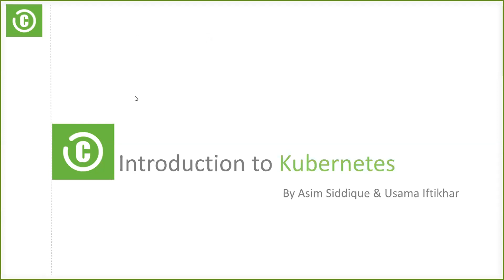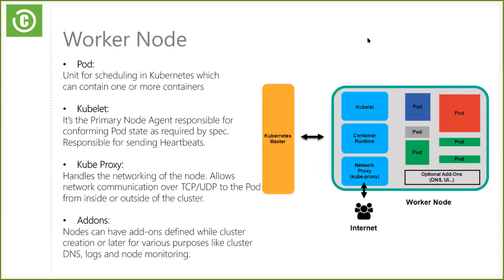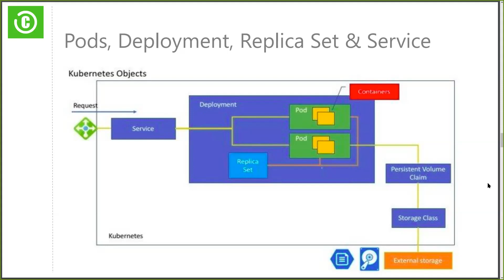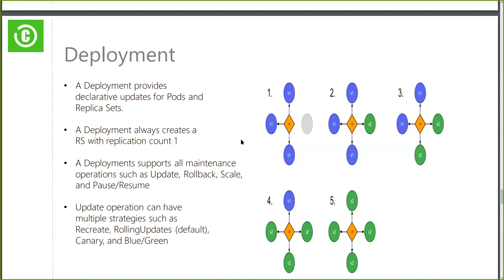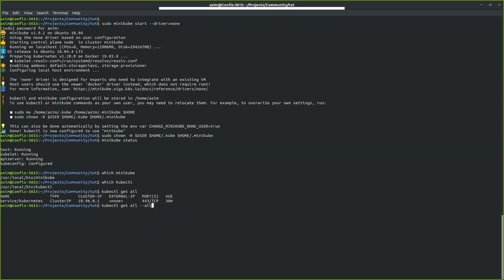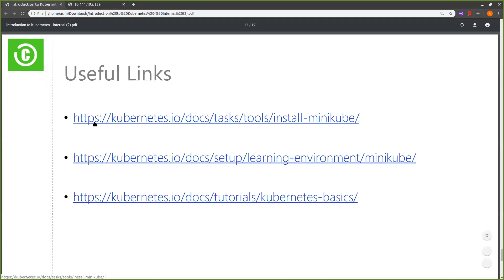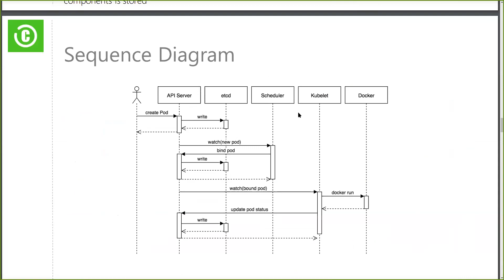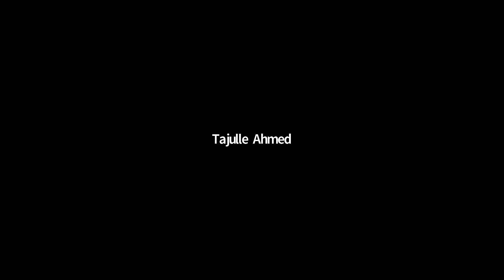Java Tech Gala- Introduction to Kubernetes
Introduction to Kubernetes by Usama Iftikhar (Software Engineer) & Asim Siddique (Software Engineer)
This session covers the following topics:
• Kubernetes Intro and its role in containerization
• Node architecture
• Replication controller
• Deployments
• Services
• Kubernetes setup with minikube